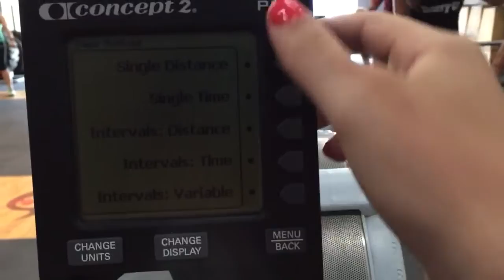Crush Games PRELIM 1